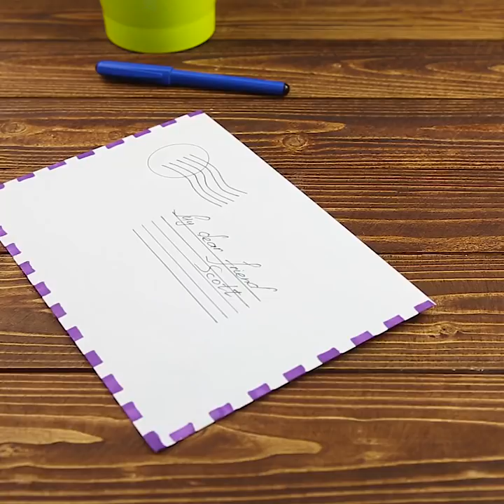22 SUPERB NAIL POLISH HACKS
HOW TO NAIL IT

Simple nail polish can be so multifunctional! You can fix runs on your tights and prevent their appearance, prevent rust appearing on your bath belongings, adjust your jewelry and many more!

First things first, let me show you insanely simple and comfy way of removing old nail polish from your nails. All you need is an empty jar and a kitchen sponge. You put the sponge in the jar, soak it with some nail polish remover, then press your fingers into the sponge one by one and voila! Your nails are neat and clean again and ready for brands new manicure!

Speaking of brand new manicure, I've got some pretty awesome ideas for you!
If you like matte effect on your nails, here's what you should do:
apply thick layer of your favorite nail polish, pour some water into a pot to boil, keep your hands over it and let the steam do the work!
Another colorful idea is water marble manicure.

First of all, take some PVA glue to keep the skin around the nail clean, put couple of nail polish drops of different colors into the water and drown your nails there for a moment, then rip off glue layer and enjoy your marble nail design!

And here's the way to deal with the grown-out nail polish - simply fix it with beautiful glitter of matching color!

I hope you'll enjoy these wonderful nail designs as much as I did!

Timestamps:

1:14 Fix your eyewear with nail polish
1:25 Phone case design
2:55 Cool adapter idea
3:53 Waterproof matches
5:04 Nail polish jewelry
7:32 Awesome nail polish remover